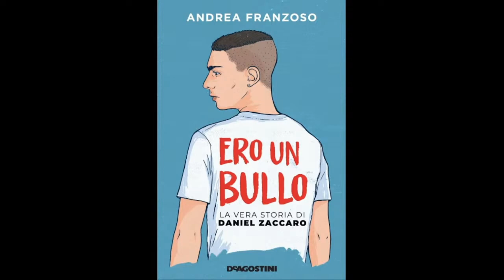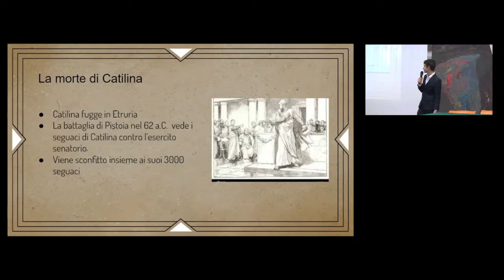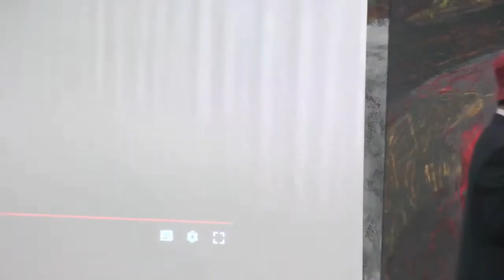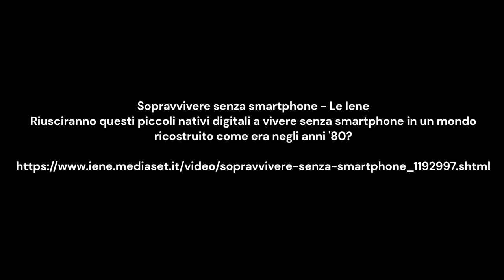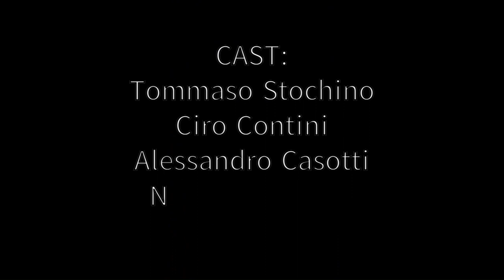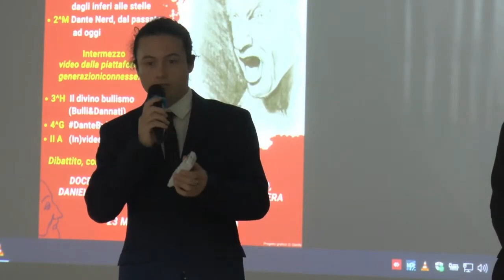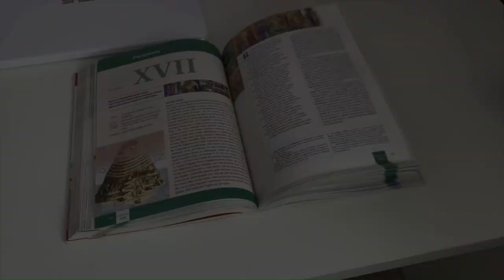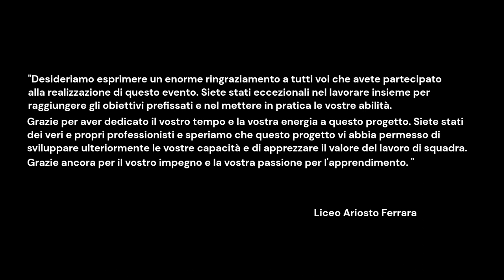DanteDí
Quest'anno il Dantedì si occupa di bullismo e di cyberbullismo. Attraverso un'attenta analisi di testi letterari e non, gli studenti hanno scoperto che questo comportamento prevaricatore di natura fisica e\o verbale non è un fenomeno solo dei nostri tempi, ma si verifica da sempre e… neppure lo stesso Dante ne è stato esente.